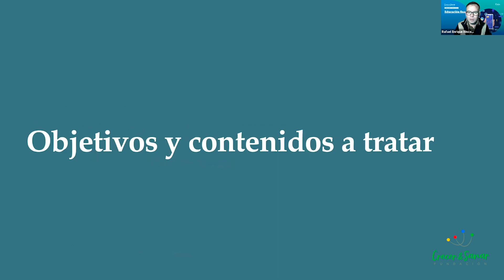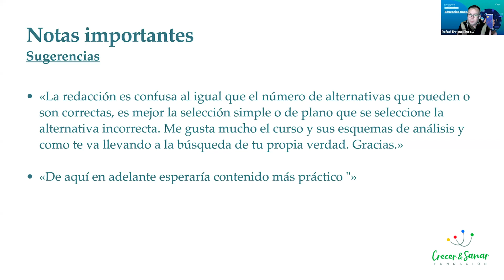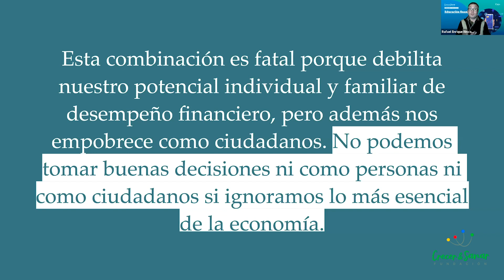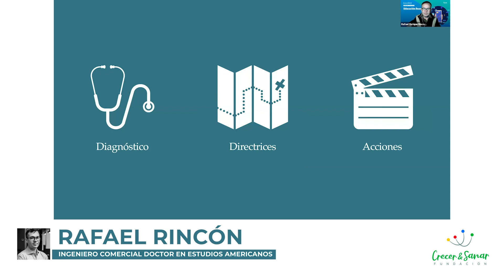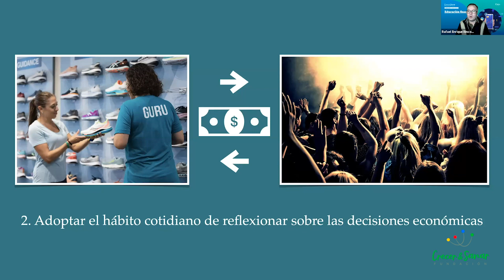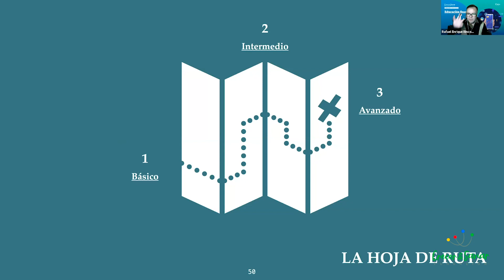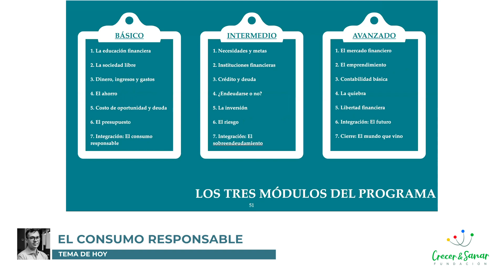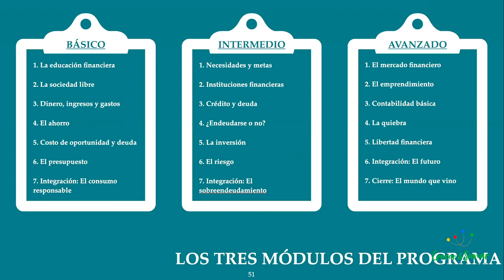Fundacion Crecer y Sanar Educación Financiera - El Consumo Responsable